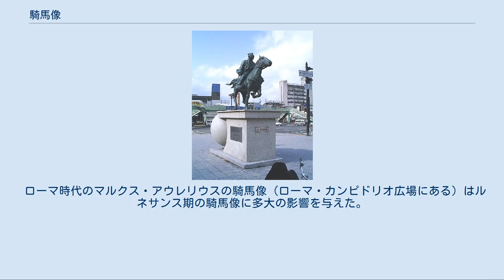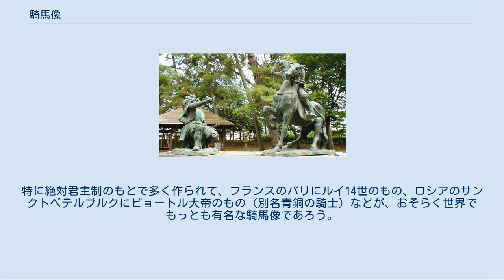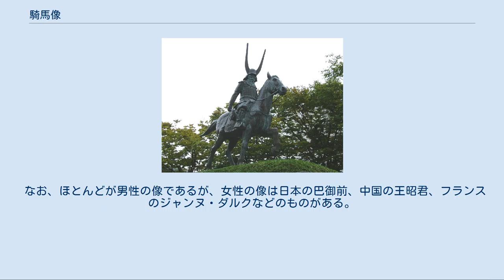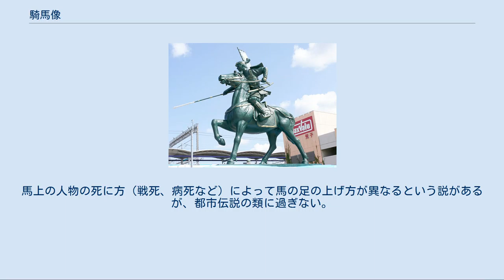騎馬像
騎馬像（きばぞう、英:equestrian statue）は、馬に騎乗した人物を表した肖像のこと。
多くは青銅製であるが、木・石・陶器などを素材とした作品もある。
 なお、西洋における「騎馬像」はモニュメンタルな彫像を指すのが通例であるが、日本語の「騎馬像」には小品の彫刻や絵画作品なども含まれる。
それらについては下の「絵画における騎馬像など」の項で説明する。
 ローマ時代のマルクス・アウレリウスの騎馬像（ローマ・カンピドリオ広場にある）はルネサンス期の騎馬像に多大の影響を与えた。
 ルネサンス期のドナテッロ作『ガッタメラータ将軍騎馬像』。
 人類は木・石・銅・青銅・陶器などを使ってさまざまな像を作ってきた。
そのうち、馬に乗った像のことを「騎馬像」といっている。
多くは青銅でできている。
 騎馬像の古いものとしては、古代ローマ時代に作られた、現在ローマのカンピドリオ広場にあるマルクス・アウレリウスのものがある。
中世には騎馬像はあまり作られなかったが、ローマ時代から千年を経たルネサンス期にイタリアで初めて作られた騎馬像、ガッタメラータ将軍騎馬像（1450年、ドナテッロ作）などに多大な影響を与えたといわれている。
 騎馬像は近代国家が始まった西欧で、王・政治家・軍人のもの多く作られた。
特に絶対君主制のもとで多く作られて、フランスのパリにルイ14世のもの、ロシアのサンクトペテルブルクにピョートル大帝のもの（別名青銅の騎士）などが、おそらく世界でもっとも有名な騎馬像であろう。
 日本では明治時代も後半、19世紀の末になって政治家や軍人、武将の騎馬像が作られるようになり、高村光雲、新海竹太郎、北村西望などの著名な彫刻家も製作している。
 20世紀前半、新京（現在の長春）に設置した児玉源太郎の騎馬像（北村西望作、1938年）など、併合後の朝鮮、租借地・大連、満州帝国などに設置された騎馬像は終戦時にすべて取り壊され、また東京・三宅坂に設置した寺内正毅元帥の騎馬像（北村西望作、1923年）などは、1943年の銅像供出で鋳つぶされた。
 20世紀後半は、騎馬の美を強調して、平和的な、また国際的な芸術作品が多く作られている。
 中国では、唐三彩に騎馬像がしばしばモチーフとして用いられ、その後は芸術的な彫像として騎馬像および騎馬像群が作られた例が多いが、一般的に屋外に展示されていま我々が一般に「騎馬像」と呼ぶものは少なく、ただし20世紀後半になりいくつか作られている。
 なお、ほとんどが男性の像であるが、女性の像は日本の巴御前、中国の王昭君、フランスのジャンヌ・ダルクなどのものがある。
馬上の人物の死に方（戦死、病死など）によって馬の足の上げ方が異なるという説があるが、都市伝説の類に過ぎない。
 地域別、国別、都市別の五十音順。
 日本[編集] 北海道・東北地方[編集] 関東地方[編集] 中部地方[編集] 関西地方[編集] 中国地方[編集] 四国地方[編集] 九州・沖縄地方[編集] 付：永久にまたは一時的に破壊された騎馬像[編集] タイ[編集] 中国[編集] 中国 - 台湾[編集] 朝鮮・北（朝鮮民主主義人民共和国）[編集] 朝鮮・南（韓国）[編集] モンゴル[編集] インド[編集]